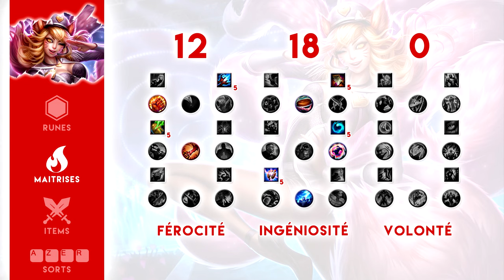AHRI MID : Tuto FR par Escr0c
Bonjour à tous, c'est Escr0c. Je vous propose aujourd'hui un tuto sur Ahri.

Au programme de cette vidéo :

Intro : 0:06
Counter : 0:37
Runes : 1:49
Maîtrise : 2:23
Build : 3:03
Sort : 4:56
Phase de lane : 5:27
Choses à savoir : 6:56
Team Fight : 9:54

J'ai craqué et j'ai acheté le skin, mais vous n'êtes pas obligés de faire pareil !

On se retrouvera d'ici quelque temps pour une prochaine vidéo.

♫ Ikson - Look Up